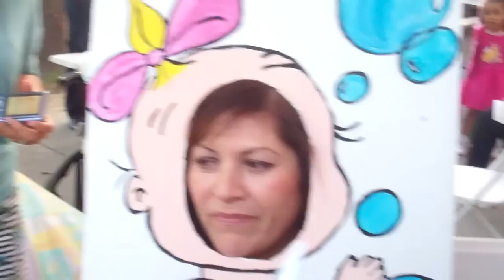Baby Shower Games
This games is the baby food eating contest! lots of laughts and so much fun, with these posters.